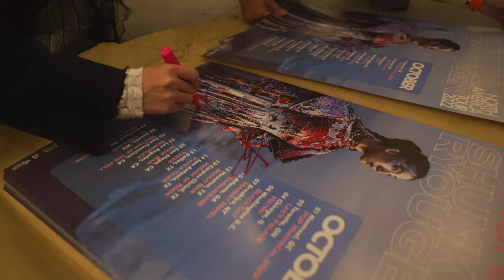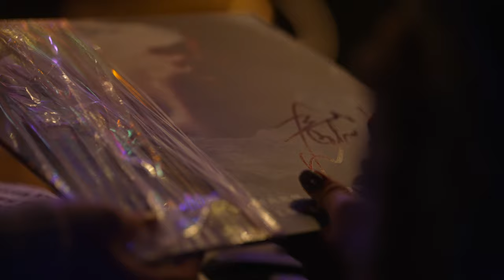HARU NEMURI [DOCUMENTARY - EPISODE 1] - SHUNKA RYOUGEN NORTH AMERICA TOUR 2022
October
10/1 (Sat) Montreal, QC - POP Montréal 2022
10/2 (Sun) Toronto, ON - Lee's Palace
10/4 (Tue) Chicago, IL - Metro
10/6 (Thu) Washington D.C. - Black Cat [POSTPONED]
10/7 (Fri) Brooklyn, NY - Market Hotel [POSTPONED]
10/10 (Mon) Atlanta, GA - Masquerade [POSTPONED]
10/12 (Wed) Houston, TX - Scout Bar [POSTPONED]
10/13 (Thu) Corpus Christi, TX - House of Rock [POSTPONED]
10/14 (Fri) San Antonio, TX - Paper Tiger [POSTPONED]
10/15 (Sat) Dallas, TX - Trees
10/20 (Thu) San Diego, CA - Soda Bar
10/22 (Sat) Los Angeles, CA - Echoplex
10/23 (Sun) San Francisco, CA - Bottom of the Hill
10/25 (Tue) Seattle, WA - El Corazon
10/26 (Wed) Portland, OR - Hawthorne Theatre

Video : Rosaleah Gonzalez

[DOCUMENTARY - EPISODE 1]
10/1 (Sat) Montreal, QC - POP Montréal 2022
10/2 (Sun) Toronto, ON - Lee's Palace